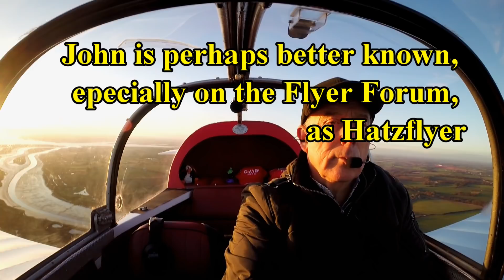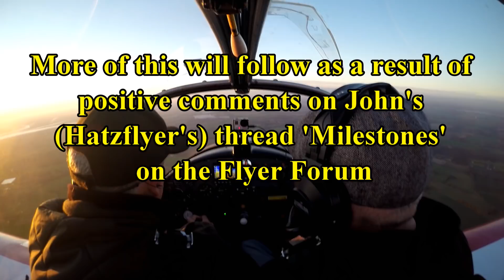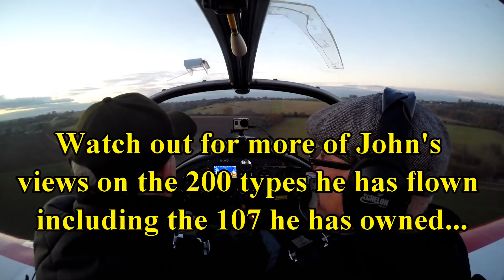John's (Hatzflyer's) 200th Type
I fly to collect John from Clacton where he was delivering a Tailwheel Cessna 150. This was a milestone day for him as it was his 200th type. John is perhaps better known (and especially on the Flyer Forums) as Hatzflyer. He posted here that it had been a time of milestones for him. (10,000 flights, 200 types and has owned 107 different aircraft).As a point of interest, I sold him my second aircraft, another Jodel 1050 G-ATAG. As a result of responses to this forum thread we are looking to follow up requests for more information on the different types he has flown.
**As a correction to my video, John has asked me to point out that G-ATAG was his first Group A aircraft and that he had been flying microlights for many years before 1986**

Camera - 2 x Go Pro Hero 3+ (both filming at 1080 wide and at 30 fps) - cockpit sound recording via a Sony sound recorder plugged into a headset adapter.

'Take you home tonight' and 'Universal' both by Vibe Tracks and from the YouTube sound library